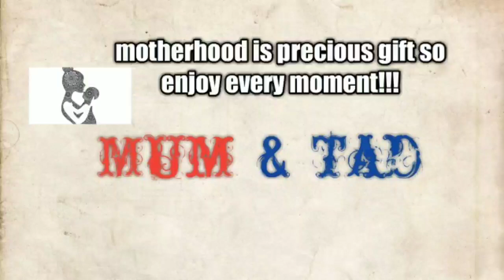बच्चे को बोतल से दूध पीना कैसे सिखाये। Bottle feeding tips!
Hello viewers, welcome to my channel mum& tad, in this video I am sharing 3 tricks for  the topic that how to start bottle feeding to babies these tips are amazing as per my experience..so pls watch this video till end..